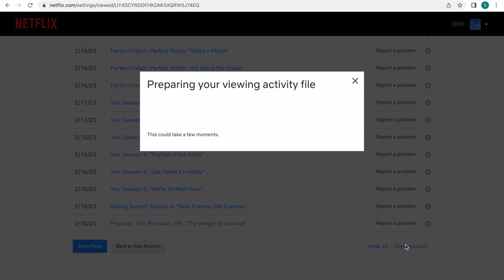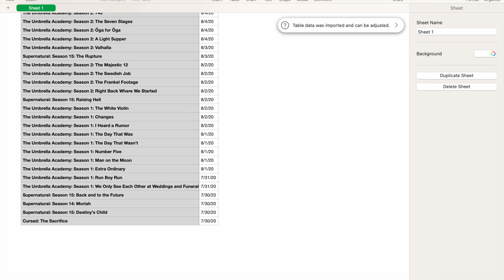Ultimate 2023 Netflix Guide: 15+ Best Recommendations!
Let me put y'all on, okay! These shows are the best shows to binge during spring break 2023, hands down! I wouldn't lie to y'all, mkay! Let me know if y'all want that anime list too!

I also show y'all how to view all your recently watched shows on Netflix.

00:43: Introduction
02:24: The Recruit
04:01: A Word
06:15: The Imposters
07:43: Dead To Me
10:00: Altered Carbon
12:36: Snabba Cash
14:54: The Magicians
16:45: Triptych
18:26: The I-Land
20:46: Blood & Water
21:49: Sky Rojo
22:56: The 100
25:27: Sense 8
26:55: Shadow & Bone
30:11: How to check entire Netflix viewing activity